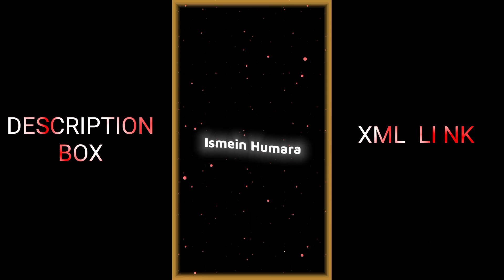new trend attitude XML😈|| Trending song XML|| bangla XML || preset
যাদের XML ফাইল ডাউনলোড করতে প্রবলেম হয় বা অন্য কোনো ১৮+ সাইট এ নিয়ে যায়।  তারা Vpn কানেক্ট করে XML ফাইল ডাউনলোড করবেন আর কোনো প্রবলেম হবে না আশা করি বুঝতে পারছেন

✳️From - Bangladesh 🇧🇩

🎬  Editing App
  ∆   Alight motion
  ∆   Cup cut
  ∆   Kingmaster
  ∆   Pixelab

📛About Channel :
 Happens on this channel :

     ◻️ WhatsApp status

✳️ overly.    : 🚫

✳️ Sound    : 🚫

✳️Emoji     : 🚫

আমার সাথে এডিট নিয়ে যেকোনো সমস্যা হলে যোগাযোগ করতে পারেন 😊🥀